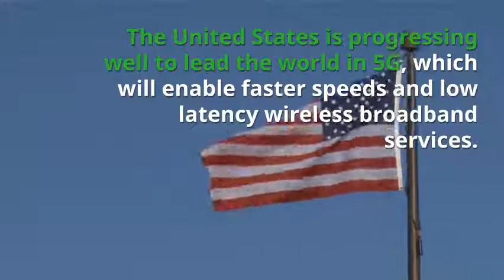Will Bull Run of Wireless Operators Continue in 2019?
The two policies of President Trump – reduction in corporate tax and deregulation - are major catalysts to the telecom industry.